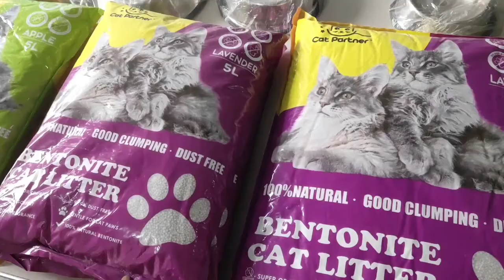Cats deworming | best dewormers in Pakistan | How to deworm cat at home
@The Cats Planet